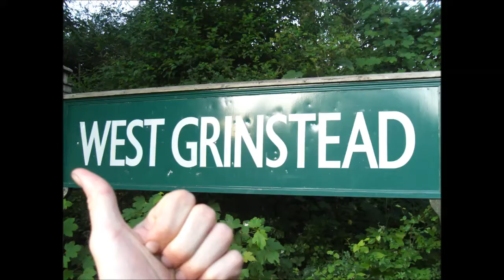Blast From The Past